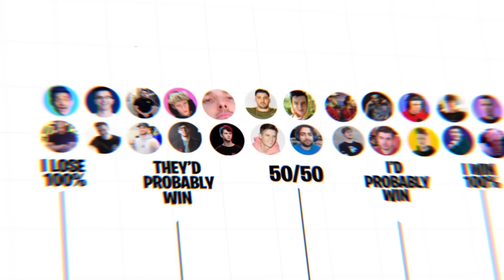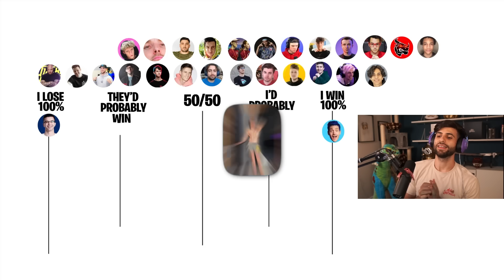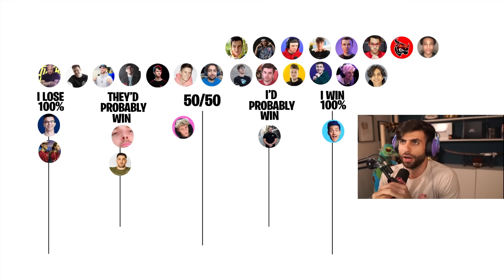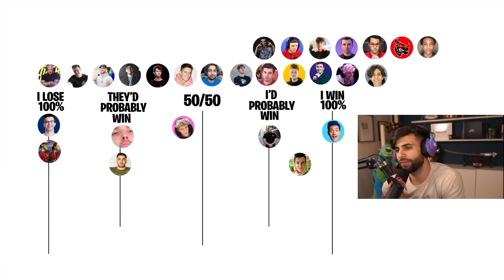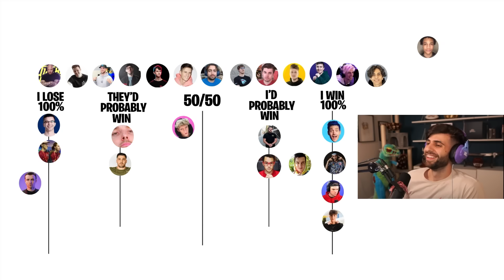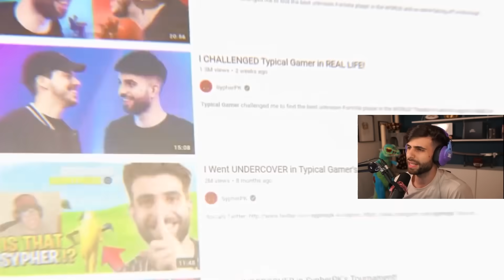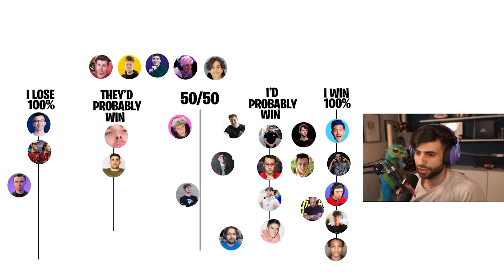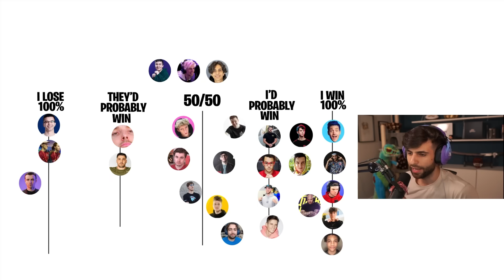Fortnite YouTubers I Can Beat in a Fight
Today I have a bit of an interesting one, Fortnite YouTubers I can Beat in a Real Life Fight! Inspired by Ludwig obviously, hope you enjoy I had a ton of fun making this!

🌟 Socials 🌟

🎥 Edit by Jiggy

Hey everyone it’s SypherPK, and Welcome back to another fortnite battle royale vid! I try to keep these vids as clean and family friendly as possible! Today I'm talking about Fortnite YouTubers I can beat in a fight! Hope you enjoy!